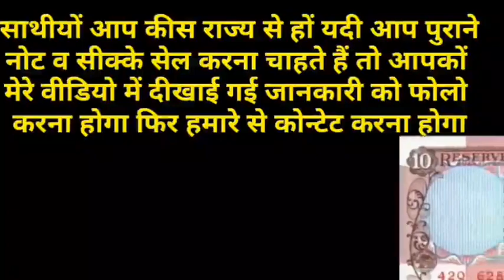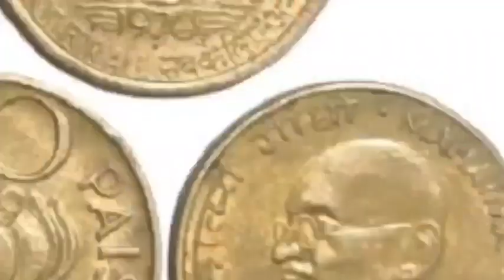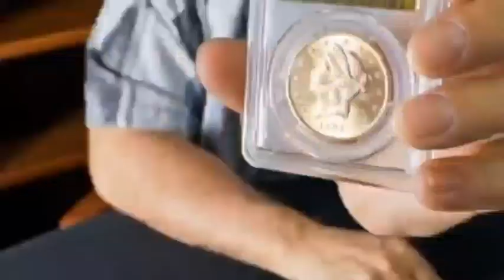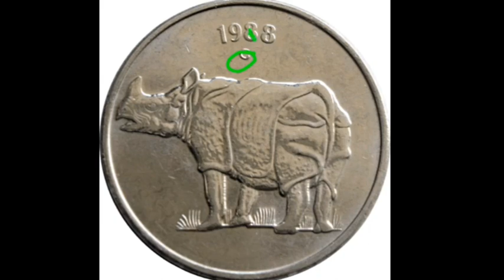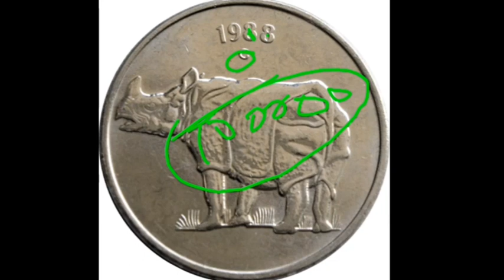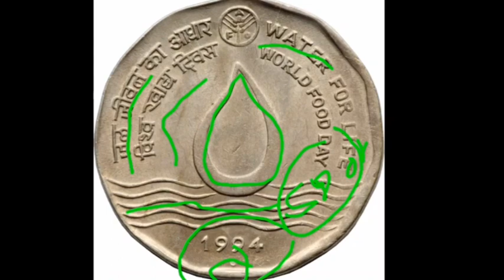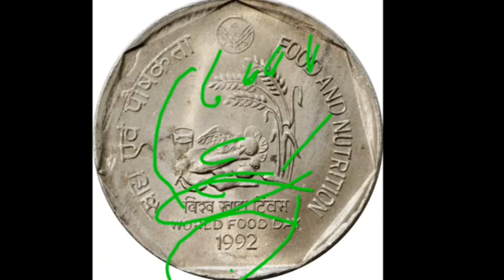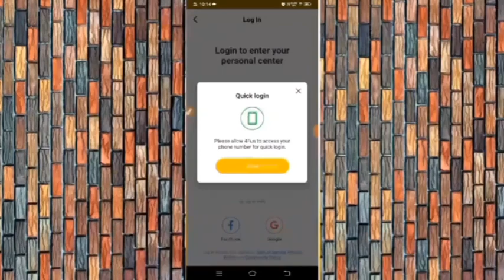₹86,00,000लाख रुपए रोकड़ मैं खुद दूंगा sell old coin exhibition Coin value biggest note viral video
₹89,00,000लाख रुपए रोकड़ मैं खुद दूंगा sell old coin exhibition Coin value  biggest note viral video

sell_old_coin_and_note_Guaranteed from home on many online websites and other trusted ways Indian rare currencies real value and original buyer's information OldCurrencyMusiumAndExhibitions full details and address rare coins and note buyers contact number and address अपने पुराने नोट और सिक्के चाहे किसी भी समय काल से जुड़े हो या किसी भी कंडीशन में हो बहुत ही बड़ी क़ीमत पर विश्व भर के विभिन्न संग्रहालय में, प्रदर्शनी में, मेलों में या लोकल खरीददार को भी बेच सकते है आपके पास पड़े नोट और सिक्कों की सही कीमत जान लेना आपके लिए बहूत ही जरूरी है इसलिए हमारे वीडियो में आपको विभिन्न कंपनियों, वेबसाइटों या संग्रहालयों द्वारा दी जाने वाली कीमतों के बारे में बात की जाती है। हमारे द्वारा दिखाई गई कीमत में फर्क भी आ सकता है लेकिन नोट और सिक्कों को बिकवाने के लिए किसी भी तरह का कोई पंजीकरण शुल्क नहीं लगता है इसलिए कोई भी अगर आपसे पंजीकरण शुल्क की मांग करता है तो आप उसके खिलाफ कानूनी शिकायत कर सकते है Disclaimer:- we don't buy or sell any type of Currency. our channel is not responsible if you facing any Froud. be careful, expert guruji, real coin and note buyers, real currency buyers, आपके पास जितने भी प्राचीन काल से जुड़े सिक्के या नोट है तुरंत बेचो, History of indian currency notes, Currency, Rare Collection, old coin, sell old coin, coin trader, coin collector, old coin value, old coin buyer contact number, old coin market, old coin buyer, old coin for sell contact number, old note buyer, old currency buyer number, old currency value of India, old currency note value, sale_old_coin_note how to sele old coin in India, sale old coin online, coin_exhibition drindian Newsफटाफट currency_world coinexhibition2021 in India, sell Vaishno Devi Coin, sale tractor note, viral video youtube shorts, old currency real buyer, exhibition contact number, sell old money, Indian old money, earn online money sale old coins in highest price many exhibition coin museums and old coin buyers you can get highest price and sell easily from home. if you have any type of old coins or rare notes then you can sell it easily in just 5 minutes from your phone. sale old coin